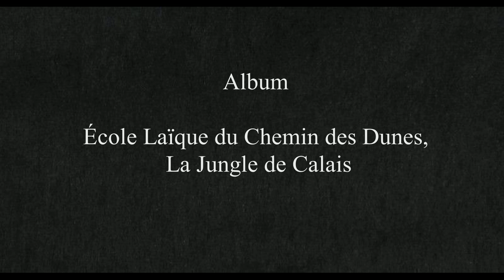8stiti ... Album Complet - Ecole laïque du Chemin des Dunes, La Jungle de Calais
École Laïque du Chemin des Dunes
Un appel pour l’union

 Si le mot jungle signifie littéralement un espace de terre en friche, en occident, et particulièrement à Calais, le terme prend une connotation clairement péjorative, exotique, sauvage, malsaine ou dangereuse, du fait de l’ignorance et de l’intolérance.

 Dans tous les médias, la jungle de Calais est devenue l’incarnation de l’inhumanité invisible et invivable, où règne le chaos. Ici se trouve l’échec politique des gouvernants, même si ces derniers lui préféreraient hypocritement le nom de lande de Calais, Land, nouveau Dysma-land en attendant le rêve Heroïc-land.

 Ce lieu est la terre des héros qui ont franchis des milliers de kilomètres pour chercher la paix et fuir la terreur des milices et des terroristes.

 Ce lieu, pile à la frontière, est l’ultime étape de nos rêves de paix et de liberté, n’en déplaise à ceux qui ne veulent l’accepter.

 L’union dans la paix est le rêve de tous les peuples.

 On doit être tous ensemble, unis dans cette « jungle », comme les gens qui rêvent d’être unis aux États-Unis, au Royaume-Uni, ou dans l’Union Européenne, quelle que soit leur origine ou leur couleur de peau.

 Dr. Martin Luther King rêvait du jour où toutes les races pourraient vivre ensemble en paix…
 Alors nous devons faire preuve d’une cohésion parfaite.

 Moi, Zimako MEL JONES, j’adresse un message au monde : Nous ne sommes pas un inventaire de pays : Afghanistan, Pakistan, Syrie, Iran, Iraq, Soudan, Éthiopie, Érythrée, Kurdistan, etc.

 Le changement viendra lorsque nous serons tous ensemble. A partir de ce moment, on ne fera plus qu’un.

 Notre espace public est ouvert à tous; C’est un lieu de réunion, d’échanges, de fraternité entre les peuples, où chacun a le droit à la parole, un espace de liberté. FORUM, à l’époque de la Rome antique, signifiait un espace public où tous les citoyens se rassemblaient pour des discussions commerciales, politiques ou religieuses.

 Je proclame le nouveau nom de la jungle, FORUM… FORUM LAND si vous voulez. FORUM, lieu de vie des Forests. Et non les migrants car nous ne sommes pas des marchandises ni des objets.

 Zimako Mel Jones, 26 décembre 2015 à 15h ... Forum/Jungle de Calais